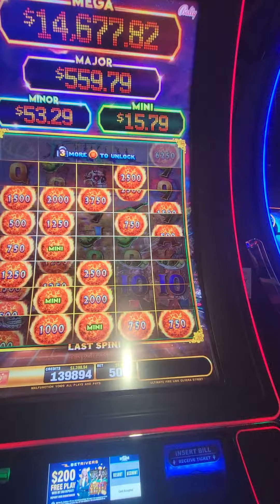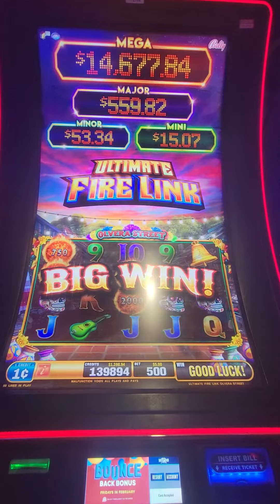High limit slots! Slot bets. Casino wins, major mini grand jackpots! Vegas Hollywood High roller